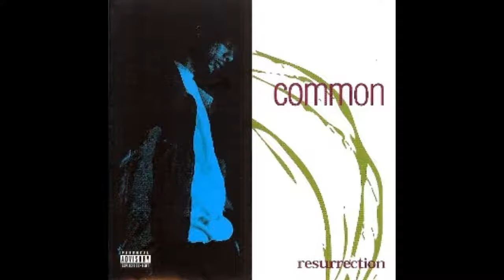Common - Resurrection (FULL ALBUM)